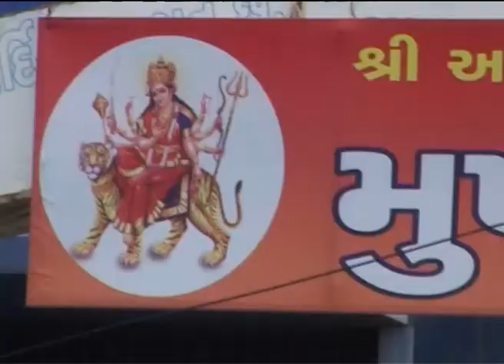BANASKANTH AMBIJI PAGAPALA YATRIKO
Ambaji temple is being converted into Golden, glimpses of Bhadarvi poonam fair 2014